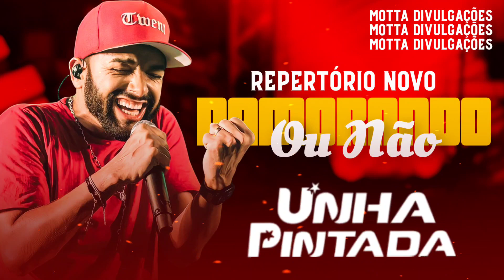UNHA PINTADA NAMORANDO OU NAO 2023 REPERTÓRIO NOVO ATUALIZADO OUÇA AGORA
MOTTA DIVULGAÇÕES

arrocha 2023,
arrocha 2023 atualizado,
arrocha 2023 lançamento,
arrocha 2023 lançamento março,
arrocha 2023 video,
arrocha 2023 com grave,
arrocha 2023 nadson o ferinha,
arrocha 2023 as melhores,
arrocha 2023 banda kenner,
arrocha 2023 pra paredão,
arrocha 2023 pablo,
polentinha do arrocha 2023,
arrocha alanzinho 2023,
arrocha allanzinho 2023,
arrocha 2023 abril,
arrocha 2023 as mais tocadas,
arrocha 2023 apaixonado,
arrocha 2023 ao vivo,
arrocha 2023 as top do momento,
arrocha 2023 atualizado allanzinho,
arrocha 2023 atualizada,
arrocha 2023 animado,
as melhores do arrocha 2023,
aviões do arrocha 2023,
as divas do arrocha 2023,
arrocha arrocha 2023,
as melhores arrocha 2023,
as mais tocadas arrocha 2023,
as melhores músicas arrocha 2023,
arrocha abril 2023,
arrocha apaixonado 2023,
avião do arrocha 2023,
arrocha 2023 banda 007,
arrocha 2023 bahia,
arrocha baiano 2023,
arrocha 2023 na batida,
arrocha batidão 2023,
arrocha brega 2023,
arrocha 2023 manu batidão,
arrocha brasil 2023,
arrocha pra comer agua 2023 bregao alta qualidade,
arrocha e bregadeira 2023,
bonde do arrocha 2023,
banda 007 arrocha 2023,
arrocha na batida janeiro 2023,
bandas de arrocha 2023,
banda top 7 arrocha 2023,
baplo.do arrocha 2023,
bregã arrocha 2023,
boyzinho do arrocha 2023,
baixar arrocha 2023,
batidão do arrocha 2023,
arrocha 2023 carabao,
arrocha 2023 cd,
arrocha 2023 carnaval,
arrocha 2023 clips,
arrocha 2023 cd completo,
arrocha 2023 clipes,
arrocha 2023 completo,
polentinha do arrocha 2023 carnaval,
arrocha 2023 dj cristian,
karaoke arrocha 2023 cuidado,
clecinha do arrocha 2023,
clips arrocha 2023,
carabao arrocha 2023,
cd arrocha 2023,
cantores de arrocha 2023,
arrocha com grave 2023,
cd carabao arrocha 2023,
cd completo de arrocha 2023,
clipe de arrocha 2023,
cd pablo do arrocha 2023,
arrocha 2023 da bahia,
arrocha 2023 dj george,
arrocha dançante 2023,
cd de arrocha de 2023,
arrocha 2023 do alanzinho,
arrocha 2023 dvd,
arrocha 2023 dj jeferson,
arrocha funk 2023 deboxe,
arrocha 2023 toque dez,
arrocha 2023 rock doido,
delirios do arrocha 2023,
dj george arrocha 2023,
melhor do arrocha 2023,
ferinha do arrocha 2023,
ray do arrocha 2023,
nenho do arrocha 2023,
karaokê de arrocha 2023,
música de arrocha 2023,
pablo do arrocha 2023 sua música,
cd de arrocha 2023,
arrocha 2022 e 2023,
arrocha eletrico 2023,
arrocha 2023 romeu e alanzinho,
arrocha mais tocado em 2023,
arrocha 2023 eu te amo tanto,
arrocha 2023 escrito nas estrelas,
arrocha estourado 2023,
arrocha eletro funk 2023,
escutar arrocha 2023,
arrocha 2023 agora somos ex,
estação do arrocha 2023,
arrocha em ritmo de carnaval 2023,
e aí do arrocha 2023,
eu quero cd de arrocha 2023,
seresta em ritmo de arrocha 2023,
dj elison arrocha 2023,
zezo em ritmo de arrocha 2023,
toninho ferreira em ritmo de arrocha 2023,
pablo do arrocha em manaus 2023,
arrocha 2023 fevereiro,
arrocha 2023 funk,
arrocha 2023 forro,
set arrocha funk 2023,
pablo do arrocha 2023 fevereiro,
forrinho arrocha 2023,
arrocha funk 2023 lançamento,
arrocha funk 2023 tiktok,
arrocha allanzinho 2023 fevereiro,
set arrocha fevereiro 2023,
forro arrocha 2023,
funk arrocha 2023,
fofinho do arrocha 2023,
fayon do arrocha 2023,
flavio do arrocha 2023,
forró do arrocha 2023,
florentina do arrocha 2023,
joilson o fenômeno do arrocha 2023,
o ferinha do arrocha 2023,
arrocha 2023 gospel,
arrocha 2023 grave,
música arrocha gospel 2023,
grupo arrocha 2023,
arrocha gospel 2023 atualizado,
arrocha gospel 2023 lançamento,
seleção arrocha gospel 2023,
arrocha 2023 gildean marques,
arrocha gospel 2023 pra paredão,
sertanejo arrocha gospel 2023,
gospel arrocha 2023,
música gospel arrocha 2023,
gerson rufino arrocha 2023,
gordinho do arrocha 2023,
gilmar do arrocha 2023,
gigio boy arrocha 2023,
grupo do arrocha 2023,
gina do arrocha 2023,
gabizinha do arrocha 2023,
forro gospel arrocha 2023,
arrocha hits 2023,
10 horas de arrocha 2023,
hits arrocha 2023,
dez horas de arrocha 2023,
10 horas de arrocha vitória da conquista 2023,
10 horas de arrocha em salvador 2023,
arrocha 2023 internacional,
arrocha internacional 2023 sua música,
arrocha show mix 2023 internacional,
internacional arrocha 2023,
isaias do arrocha 2023,
mh made in arrocha 2023